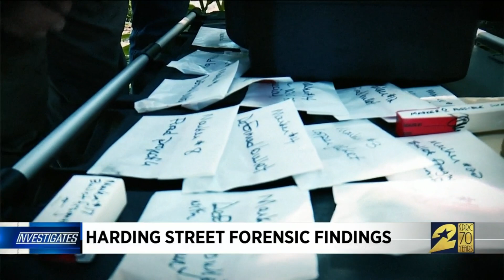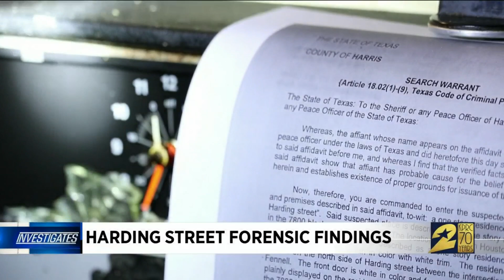Forensic investigator reveals his findings on the Harding Street raid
It has been more than six months since forensic investigator Michael Maloney first stepped inside 7815 Harding St.